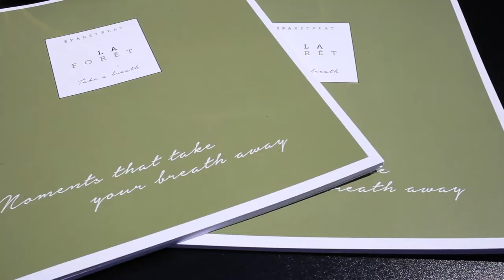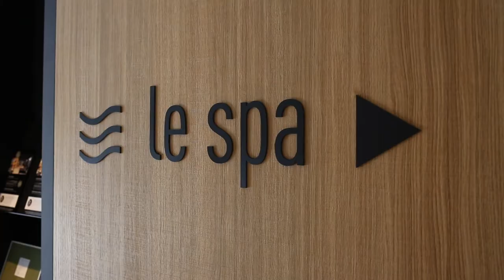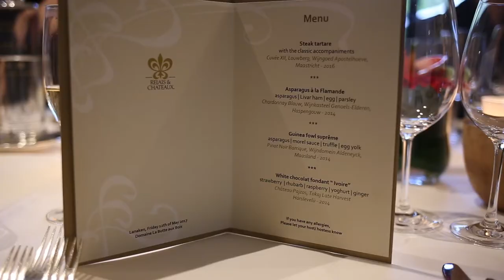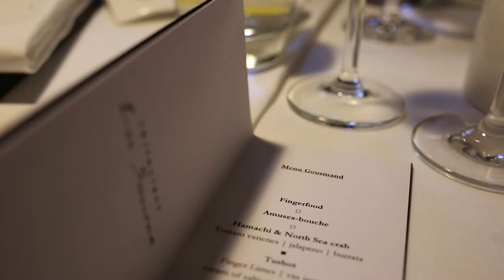Weekend Travel Series: A Spa Weekend In Belgium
As part of my new weekend travel series, come discover a Belgium spa weekend in the middle of the countryside with the best facial ever.

I spent a weekend at La Butte Aux Bois, a hotel which has just had a huge renovation to add a spa and spa rooms to it. Looked away in Lanaken, it is the most beautiful, relaxing place to escape to.